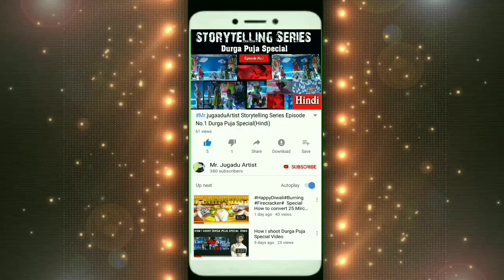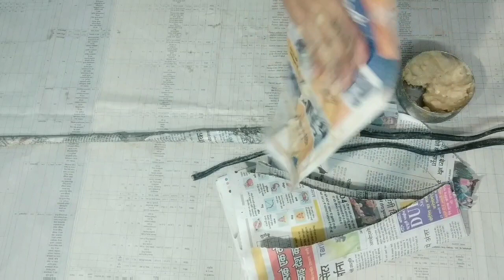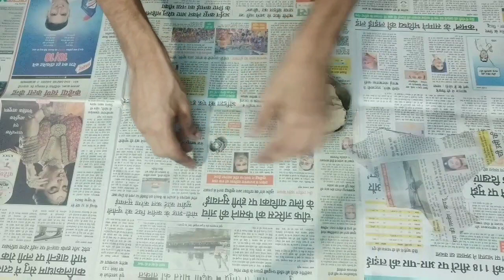How To Make Collar Mic Stand Using Waste Materials At Home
Hello friends

Friends Today We Are learning How to make Collar Mic Stand Using Waste Materials At Home Very Easy to make and Friends it is very useful Stuff for YouTubers